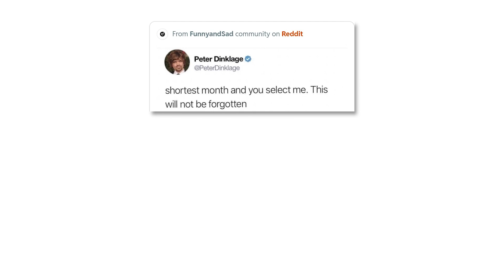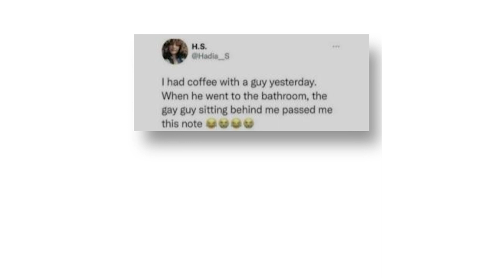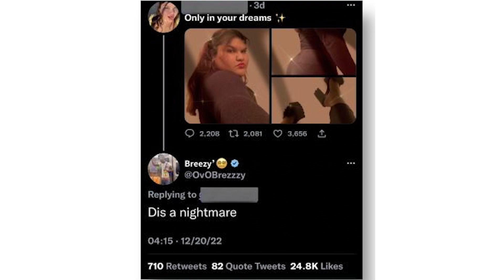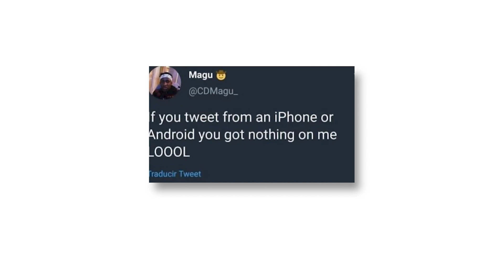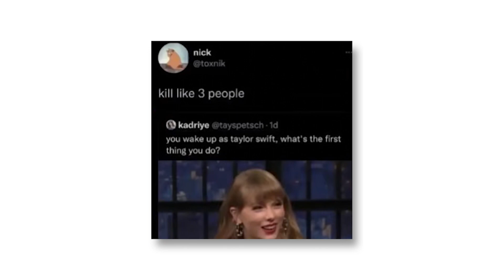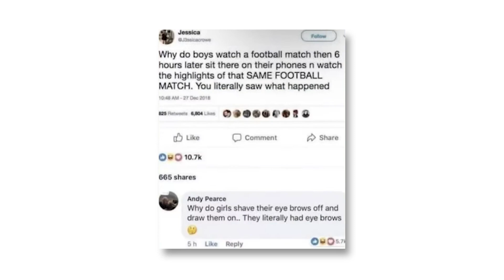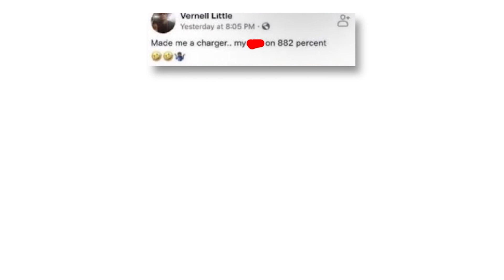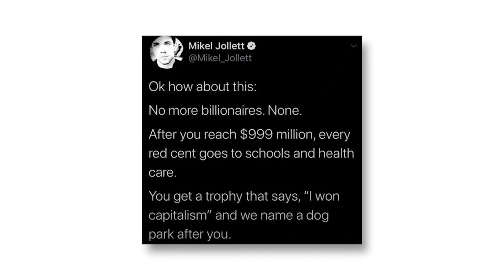Funny Memes Just For You!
Here are some funny memes!